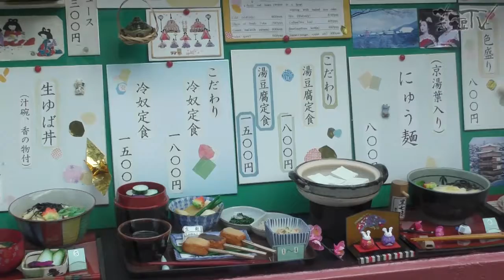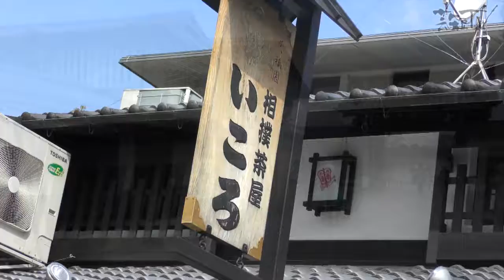MaruyamaParkKyotomp4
京都市円山公園を紹介するクリップです。八坂神社を中心に、本格的な京料理を気軽に楽しめるお店も紹介しています。同時配信しているガイドでは円山公園のトリビアをお送りしています。